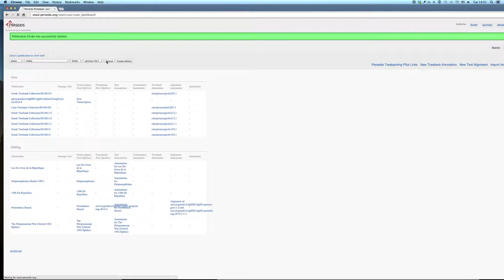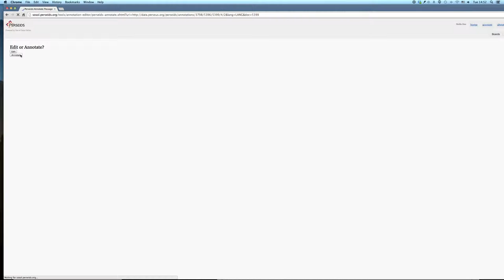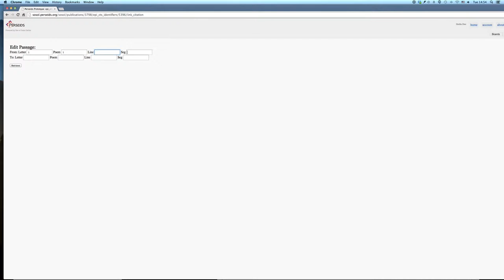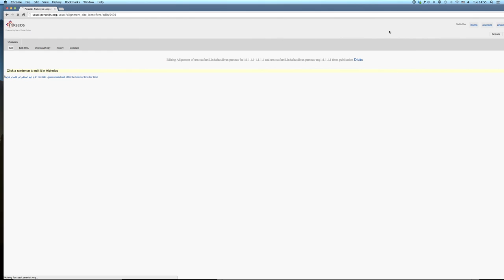hafez alignment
Translation Alignment Workflow in Perseids for Hafez